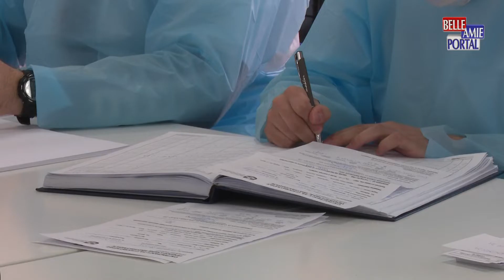Počela je imunizacija zaposlenih u velim niškim kompanijama